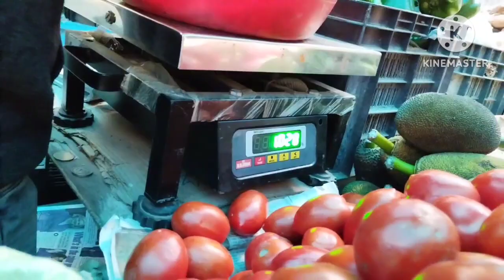Singtam ko blogs..( sabji keeneakoo..) ..@Ranbirxunxury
Singtam ko blogs..( sabji keeneakoo..) ..‎@3 Brothers Entertainment

You can follow us for...
3 Brothers Entertainment ..

 XunxuryboyZ
Amitsundas
Lakpa Sherpa..